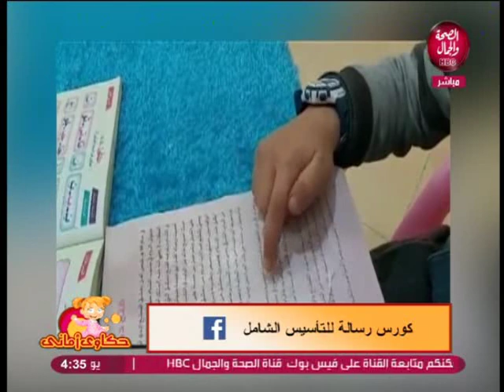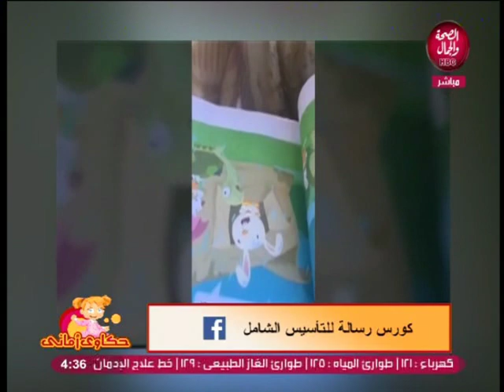حكاوي أماني | ما هي أهم المواصفات التي يجب أن تتميز بها معلمة رياض الأطفال ؟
تقديم | أماني حمدي
و في ضيافتها | أ/ نادية السيد..مديرة كورس رسالة